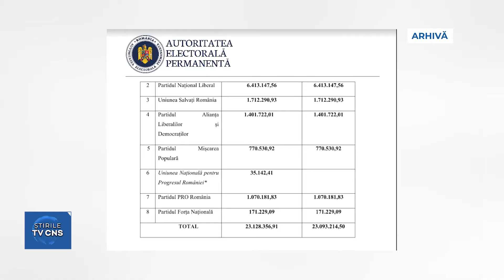MILIOANE DIN BANII PUBLICI, PENTRU PARTIDE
Principalele şapte formaţiuni politice din România încasează luna aceasta bani frumoşi, cu titlul de subvenţie de la bugetul de stat, după cum ne-a informat Autoritatea Electorală Permanentă. Este vorba despre un total de 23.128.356,91 de lei, faţă de 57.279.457,44 de lei în luna septembrie, astfel de sume fiind acordate lunar, conform prevederilor Legii nr. 334/2006 privind finanțarea activității partidelor politice și a campaniilor electorale, republicată, cu modificările și completările ulterioare dar și a prevederilor art. 47 din Legea nr. 5/2020 a bugetului de stat pe anul în curs.